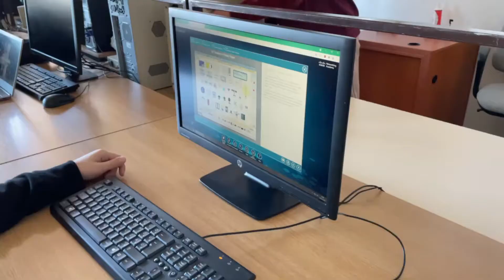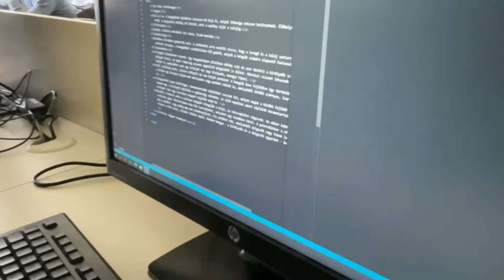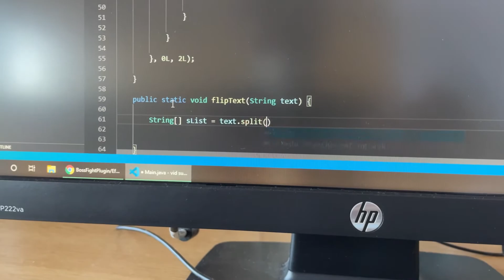Számítástechnika szakagázat a Pogány Frigyes Technikumban (Bemutatkozás)